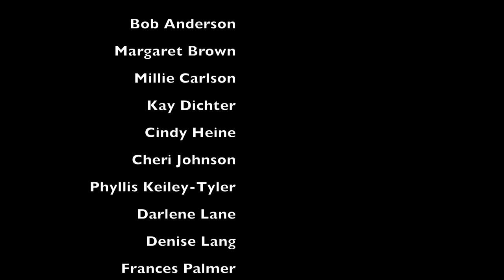QUAIL PARK OF LYNNWOOD CHORUS - A Salute to the 1940s - Recorded LIVE May 2023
This video is of the Quail Park of Lynnwood Chorus